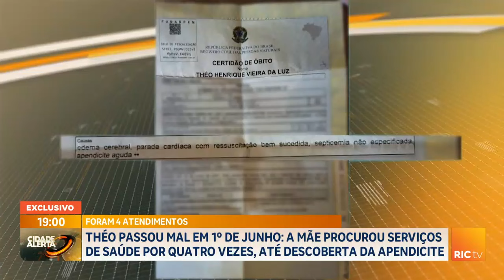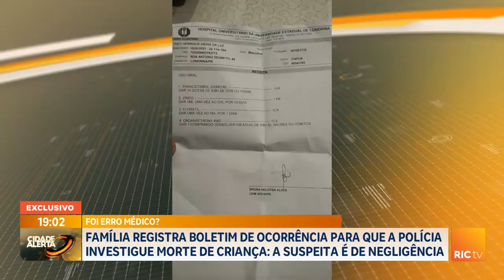Negligência: Família registra boletim de ocorrência para que a polícia investigue morte de criança